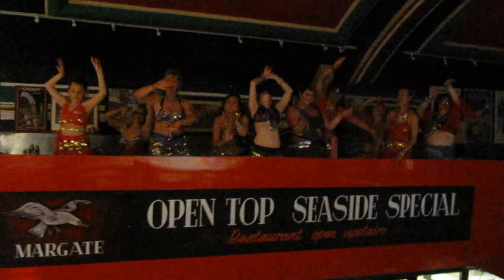Belly Dance Night at the Old Kent Market 32 of 33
Belly Dance Night at the Old Kent Market,Margate 13th May 2017